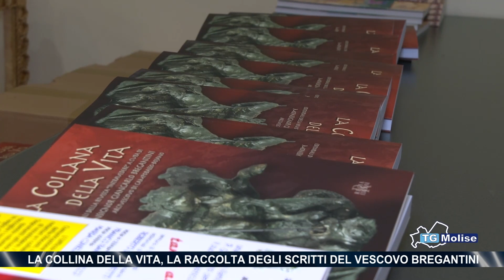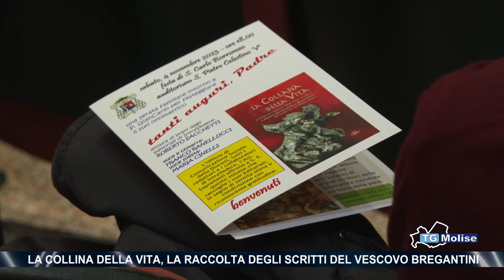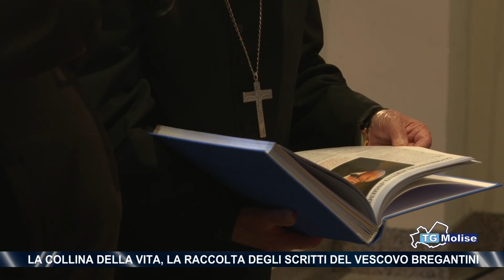La collina della vita, la raccolta degli scritti del vescovo Bregantini